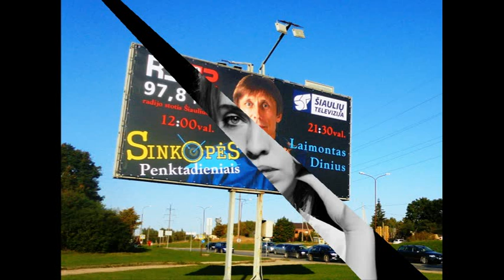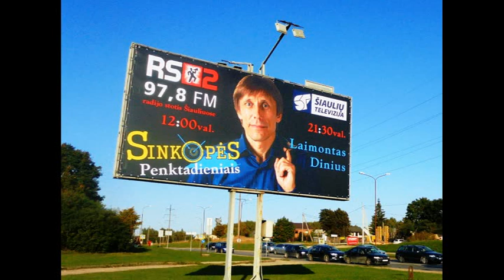Kitokios radio SINKOPĖS su AUSTIEJA 2021- 03- 09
daug pozityvo ir geros nuotaikos - Žemaitiška ir lietuviškai !
Su Austieja ne tik apie muziką ;) .
laidoje skamba ir dainos :
AUSTIEJA - ŽGŽ (žiaure graži žeima)
Lainius ir Austieja . Keistuoliai (nauja, demo !)
AUSTIEJA - Ringade.
AUSTIEJA. Ope